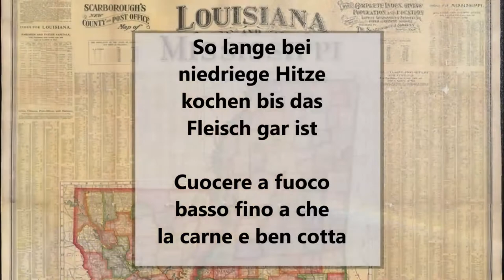Schweinekotelett nach Luisiana Art / Braciola di maiale alla Luisiana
Deutsch :
4 Schweinekotelett
4 Zwiebeln
4 Esslöffel Apfelessig
500 ml Wasser
1 Esslöffel Mehl
1/2 Teelöffel Pfeffer
1 Teelöffel Knoblauchpulver
2 Teelöffel Zwiebelpulver
1 Teelöffel Paprikapulver
2 Teelöffel Salz

In eine Schüßel die Gewürzmischung vorbereiten, 1 Teelöffel Salt, Pfeffer, Paprika, Zwiebelpulver, Knoblauchpulver und das Mehl gut vermischen.
Die Schweinekotelett mit der Gewürzmischung reichlich würzen und danach in eine Pfanne mit etwas Öl anbraten.
Das Fleisch aus der Pfanne nehmen und die in Scheiben geschnittene Zwiebeln in der gleiche Pfanne geben und mit 1 Teelöffel Salz würzen. Danach das Wasser und den Essig dazu geben, zum Schluß das Fleisch.
So lange bei niedrige Hitze kochen lassen bis das Fleisch gar ist.

Italiano :
4 braciole di maiale
4 cipolle
4 cucchiai di aceto di mele
500 ml di acqua
1 cucchiaio di farina
1/2 cucchiaino di pepe
1 cucchiaino di aglio in polvere
2 cucchiaini di cipolla in polvere
1 cucchiaino di paprika in polvere
2 cucchiaini di sale

Preparare la mischela di spezie in una ciotola, mescolare bene 1 cucchiaino di sale, pepe, paprika, cipolla in polvere, aglio in polvere e la farina.
Condite generosamente la braciola di maiale con la mischela di spezie e poi fatela rosolare in padella con un filo d'olio.
Togliere la carne dalla padella e aggiungere le cipolle affettate nella stessa padella e condire con 1 cucchiaino di sale. Quindi aggiungere l'acqua e l'aceto e infine la carne.
Lasciate cuocere a fuoco basso fino a quando la carne non sarà cotta.